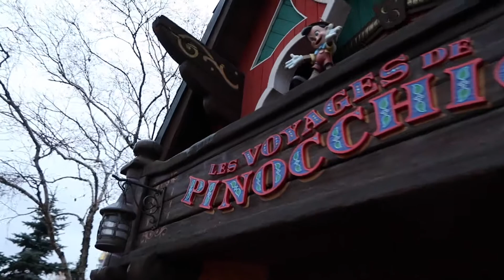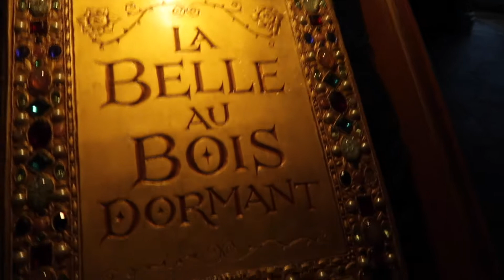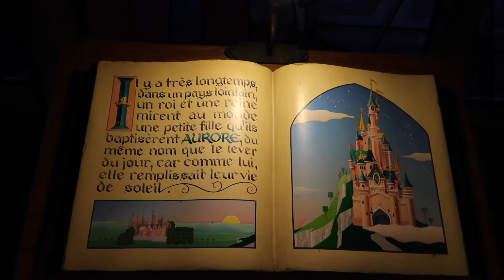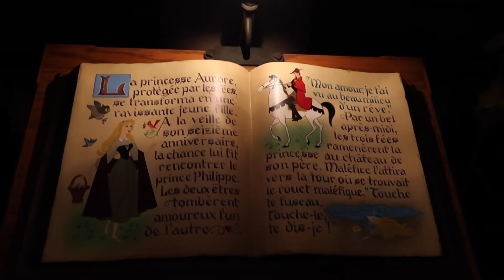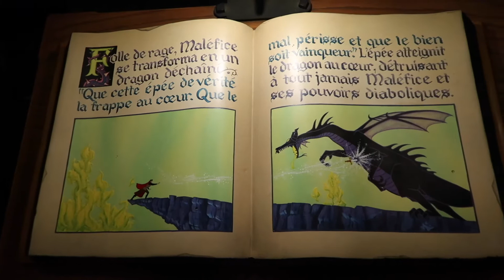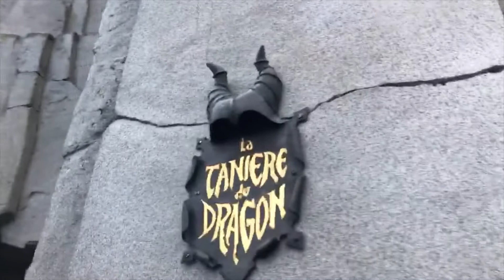Disneyland Paris Vlog - November 2016 - Part 6 - Disneyland Extra Magic Hours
We get to the parks early for 8am Extra Magic Hours.  It's a wet and windy morning, but nothing beats being in Disney!